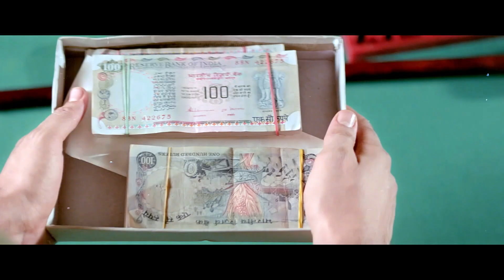Epic Political Scandals: Uncover the Shocking Truth of "Satta Apne Baap Ki" Season 1 Episode 3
supermediaservices#sattaapnebaapki#dirtypolitics#youtube#youtuber#youtubesubscribers#youtubecreaters#youtubeshorts

In "Satta Apne Baap Ki," a fight between dirty political leader and good police and civillians to end goonism, everything seems to be going smoothly until one slip-up reveals a shocking truth. Now, it's up to the good guys to take down the bad guy before it's too late.

This season premiere is packed with action and suspense, and will leave you on the edge of your seat! Tune in to find out what happens, and who will emerge victorious in this epic battle of good against evil.
supermediaservices#sattaapnebaapki#dirtypolitics#youtube#youtuber#youtubesubscribers#youtubecreaters#youtubeshorts

COPYRIGHT PROTECTED [ LICENSED CONTENT]